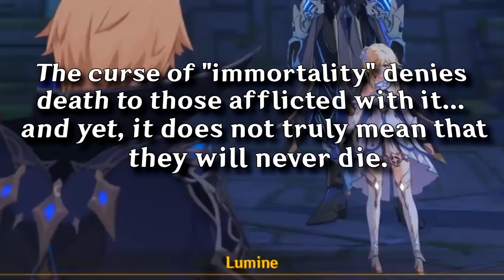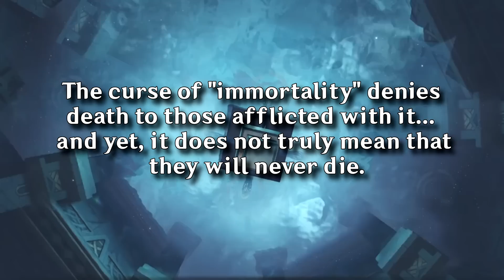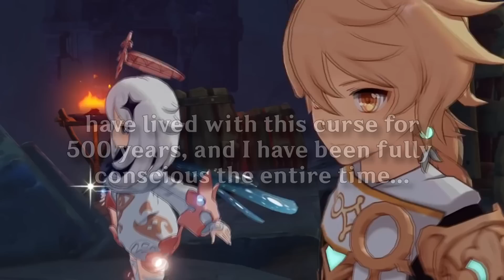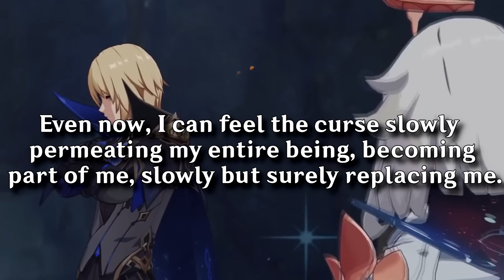Why Didn't Celestia Just Kill The Khaenri'ahns? [Genshin Impact Lore Discussion]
IThis is one those theories that don't necessarily have a lot of objective backing, but rather come from observations. Unlike my other theories that have substantial evidence, this one is just...a hunch. given it was always curious WHY Celestia decided to keep Khaenriah alive. Why was the punishment so cruel? They have the power to erase a civilization from the map, they also have the MOTIVE to do so. So why didn't they? Why risk keeping them alive?